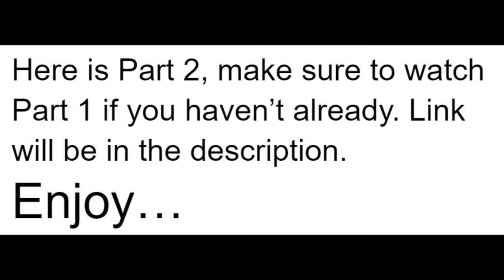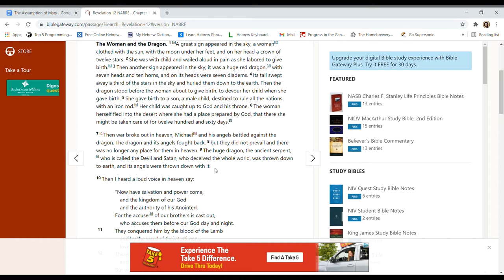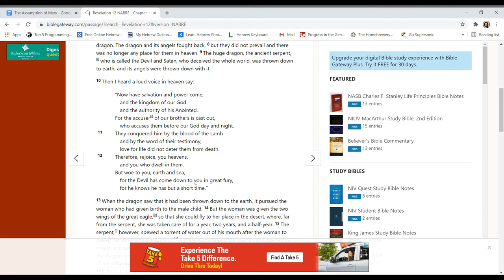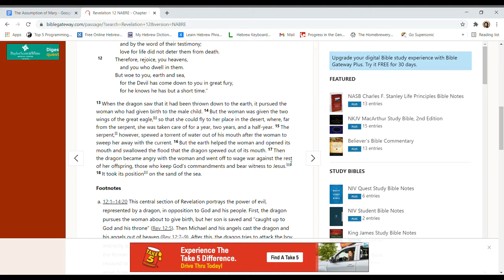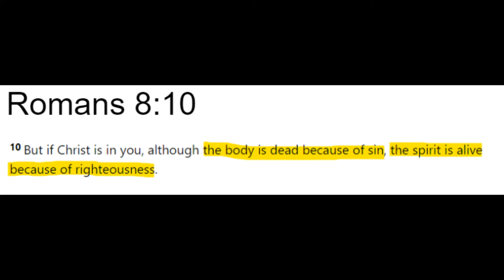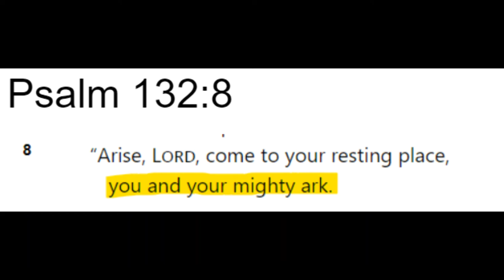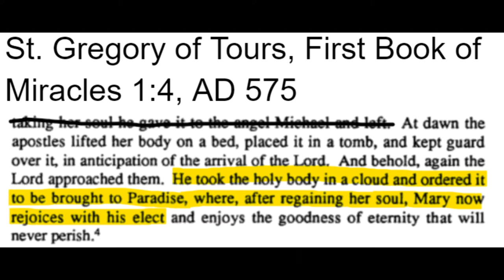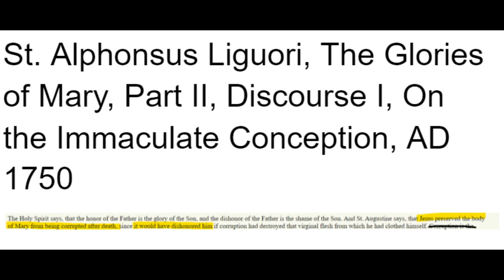Part 2: How we know Mary was assumed into Heaven.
In this 2 part video, I give the basis for the dogma of the Assumption of Mary. Specific to the second part, I provide counterarguments for the Assumption of Mary.

Link to Part 1 if you haven't watched it yet.